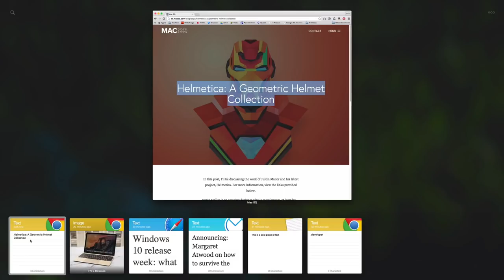1x12 ¿Pasar de MacBook Pro a iPad Pro? 🤔 | Las Charlas de Applesfera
LCDA1x12 ¡Eduardo ya tiene un iPad Pro y ha vendido su antiguo Macbook Pro! Pedro y él charlan sobre las ventajas que tiene este cambio, aunque obviamente también tiene sus contras, aunque pocos parece según lo que hablan. Eduardo Archanco y Pedro Aznar cree que es posible trabajar en iPad Pro prescindiendo del Macbook. ¿Vosotros qué opináis?

Applesfera es una publicación dedicada al universo de productos de Apple, al hardware, software, servicios y todo lo que rodea a la mejor compañía de informática del mundo.
Cubrimos toda la actualidad que rodea a la compañía, así como analizamos sus productos, seleccionamos las mejores aplicaciones y opinamos, con el máximo rigor y el mejor criterio, sobre el mundo Mac, el iPhone, el iPad y cualquier otro producto nacido gracias a las mentes innovadoras que trabajan en Cupertino.

En Applesfera analizaremos cada nuevo modelo del iPhone, cada aplicación para Mac y cada truco y consejo de uso para iPad o iPod Touch con la idea de disfrutar aún más de todos ellos